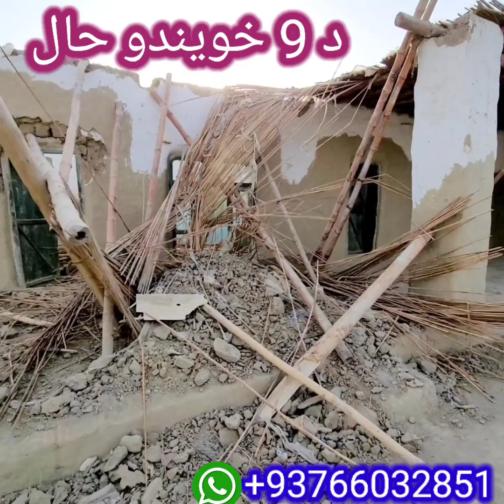The home of nine sisters distroyed/د نهه خویندو کور هم وران شو